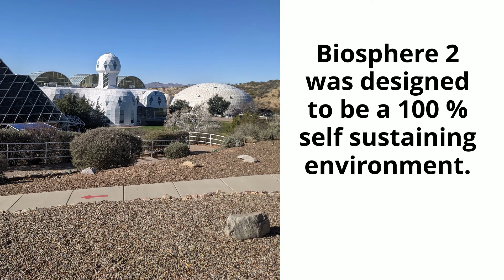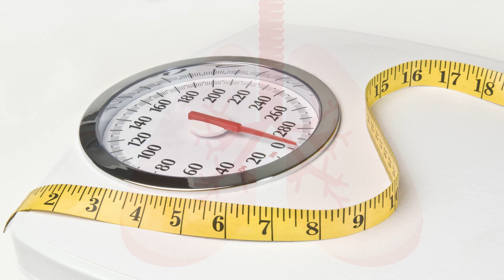Biosphere 2 - The Once Infamous Live-In Terrarium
Biosphere 2 was a self-sustaining biosphere located in Oracle, Arizona. I visited my sister recently and toured Biosphere 2.
In the late 90s, people were excited about space travel and the possibility of building a colony on a planet.
Biosphere 2 was a project to see if we could build a terrarium here on Earth that 8 people would live in for two years sealed off from the world.
Biosphere 2 had a rainforest, a savannah, a desert, and an ocean with a coral reef, mangrove wetlands, and an agricultural system.
.Before the biosphereans could enter the biosphere plants and animals had to be gathered from all around the world and then transported and grown inside. This was no easy task.
On   September 26, 1991, each of the 8  Biospherean entered biosphere 2